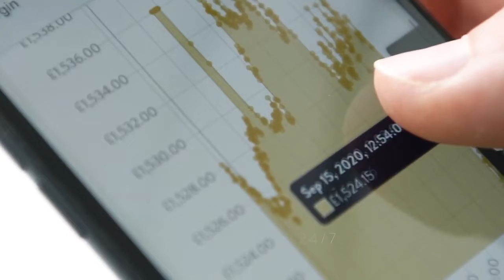Digital Precious Metals from The Royal Mint UK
With a history spanning more than 1,100 years, The Royal Mint is a British maker of thoughtfully designed products and services as well as being the world’s leading export mint.

We make original coin collections and gifts to celebrate special moments, and offer eye-opening experiences, investment opportunities and currency solutions.